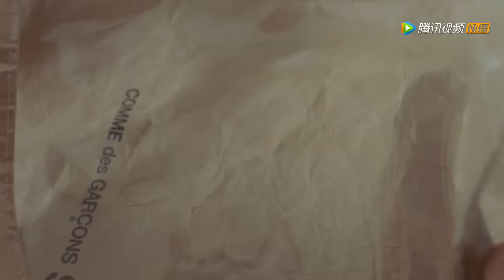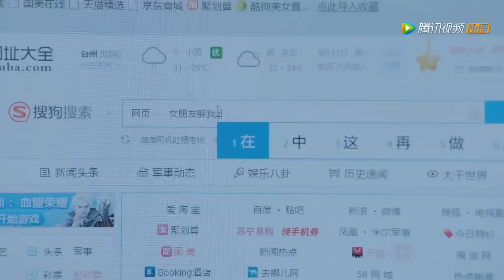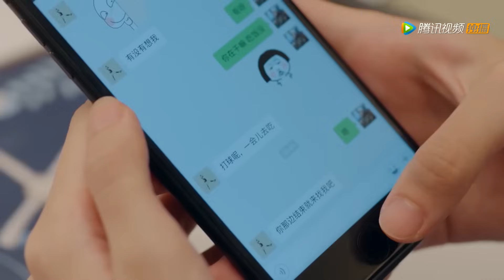司徒末在床上太欲了！顾未易忍不住将她扑倒【致我们暖暖的小时光 Put Your Head on My Shoulder】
👉 下載WeTV APP可以看全集正片： 剧名（Drama Name）：致我们暖暖的小时光 Put Your Head on My Shoulder